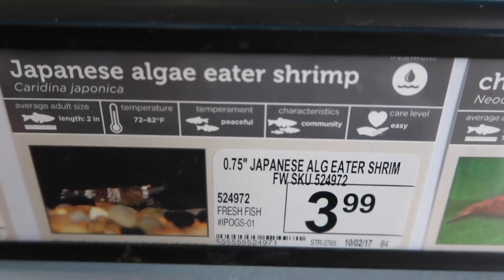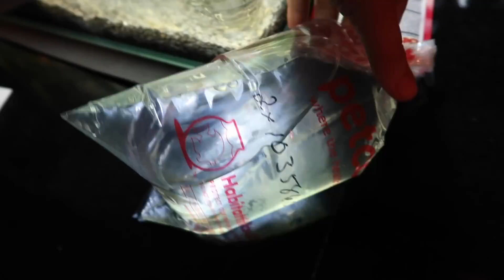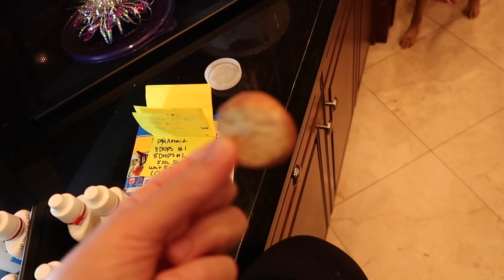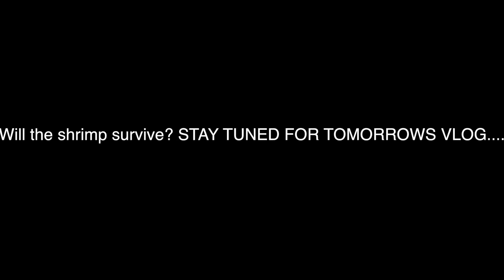MY QUAILS LAID THEIR FIRST EGG & I GOT A NEW PET | NICOLE SKYES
Omg the first egg!

Follow Jays Instagram @Jdskyes